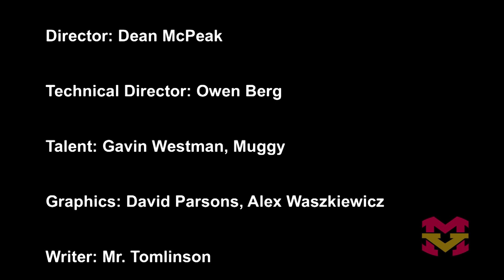WHAT'S UP MISSION? Feb 28